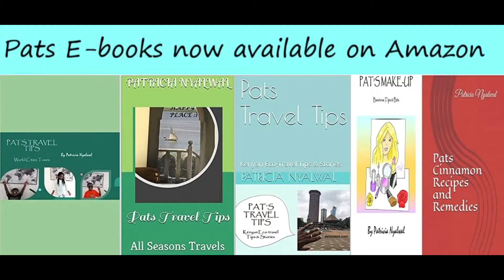Extra snow driving tips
Here are some extra tips when you're driving in the snow. It can also apply when you're driving in the storm.
Drive safely!